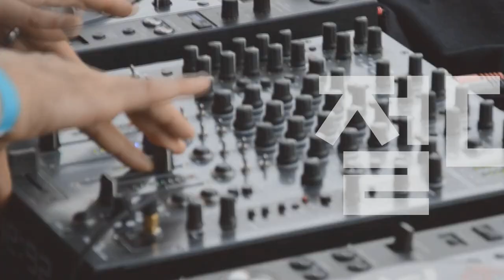[Players Guide 344회] Nash 일렉기타 S-57 Ash VS Alder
Nash 일렉기타 S-57 Extra Heavy Aged